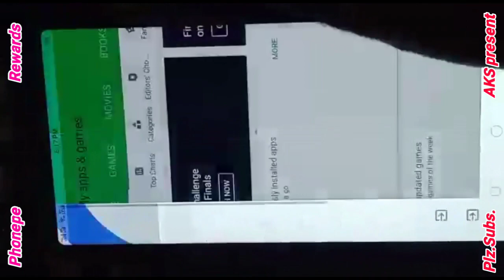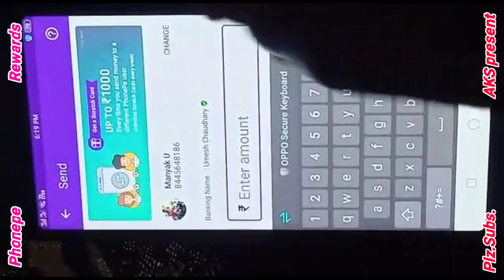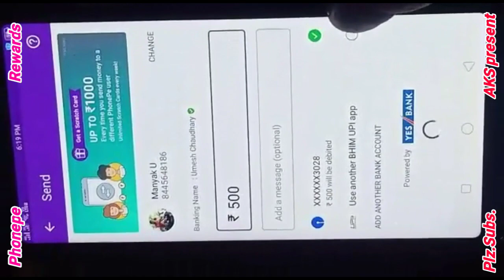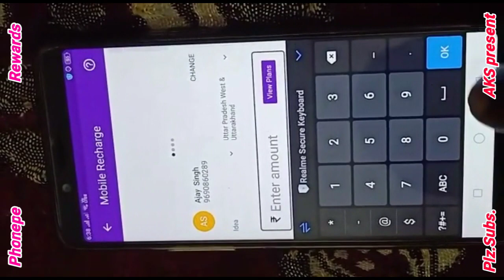AK S | phonepe dhamaka offer | Phonepe Rewards offer | Phonepe scratch card offer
AK S | phonepe dhamaka offer | Phonepe Rewards offer | Phonepe scratch card offer | phonepe per Rewards kaise prapt Kare | phonepe use kaise Kare | phonepe per cash earning kaise kare